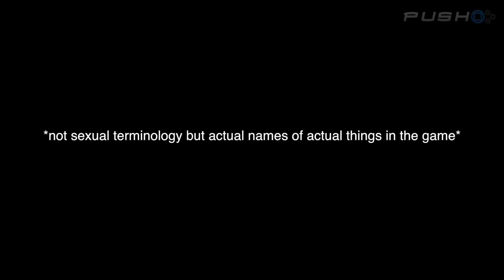Game of the Month: April 2014 - Child of Light